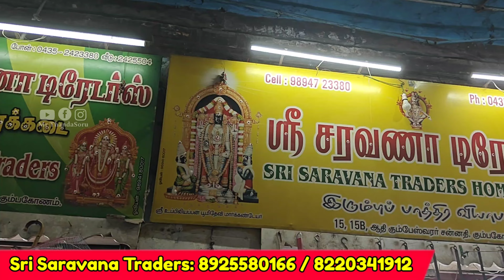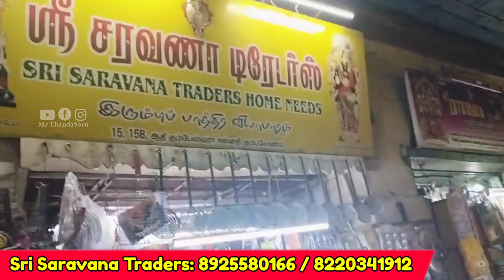10₹ ரூபாய் முதல் Wooden Boxes and Innovative products | மரத்தால் செய்யப்பட்ட வித்தியாசமான பொருட்கள்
கும்பகோணம் இரும்பு பாத்திரங்கள் | Wholesale price Iron Vessels for Kitchen | Mr ThandaSoru

Shop details:

Sri Saravana Traders
15,15.B Aadhi kumbeshwarar Sannadhi,
Kumbakonam

To Advertise Your Business In Our ( Mr ThandaSoru Channel ) உங்களுடைய தொழில் சார்ந்த விளம்பரங்கள் நமது சேனலில் ஒளிபரப்ப Contact 👇

🔥இது கடை நம்பர் இல்லை  👇
Mr ThandaSoru YouTube promotion & Advertisement Number💯